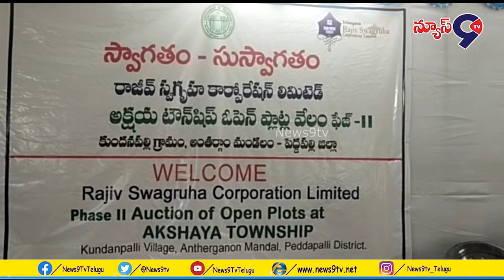bulletin ||News9TVTelugu || News9TVTelangana